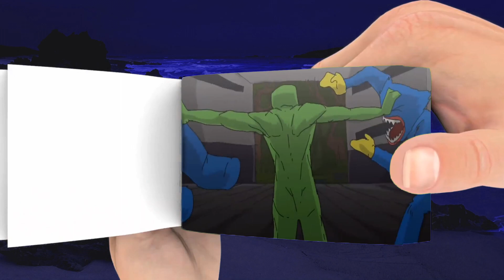Rainbow Friends x Poppy Playtime (Ep. 1) Huggy Wuggy VS Blue | FNF Animation